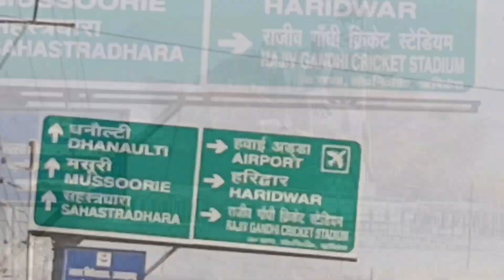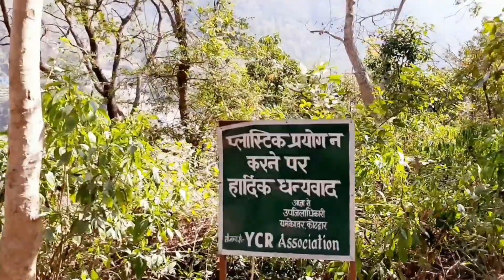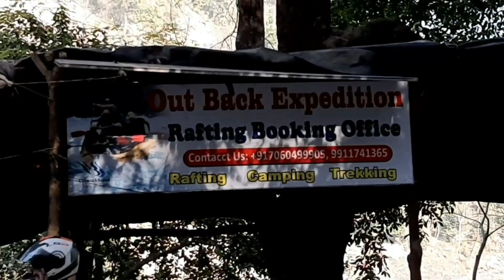Aspen AdventureCamp RISHIKESH| Its simplyfly|PART-1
Best Camping at Rishikesh for RAFTING, CAMPING & BONFIRE

Hello Friends

Welcome back to my Channel...So Today I am going to take you to the beautiful place called RISHIKESH, It is also known as YOGA CAPITAL of the world, we got the best of deal for Camping Which Includes Evening snacks with bonfire, Dinner and Morning Breakfast. So guys if you are adventurous and looking for the best BUDGET deal for you, your friends and family , then go ahead and check this out.

ADDRESS:
Aspen Adventure Camp
Neelkant Road, Pauri Garhwal, Ghattughat, Rishikesh, Uttarakhand 249201

If you like this video, Please do LIKE, SHARE and COMMENT if u like this Video, and if u are first timer in my channel, don't forget to subscribe to my channel and also hit the bell icon to get notifications for my upcoming videos related to Airline Jobs, Air hostess Jobs and informative videos of Aviation.

In my channel you will learn about Types of AVIATION...Difference between Aircrafts/ Aeroplanes...Aircraft/ Aeroplane seating configuration..Airline Ground staff interview job/ Cabin crew job Interview/ Openings & also many other upcoming videos related to Airlines and Aviation.

2-जानिए हवाई जहाज और एविएशन कितने प्रकार के होते हैं।difference in WIDE BODY and NARROW BODY Aircraft

River Rafting Accident Rishikesh, MSVlogger, ms vlogger, Rive Rafting Accident in Rishikesh, River Rafting ticket in Rishikesh, River rafting price, rafting ticket in Rishikesh, bunggi jumping in Rishikesh
Rishikesh, River Rafting, Rafting, Camp, BeachCamp, Beach, Camping, BonFire, Trekking